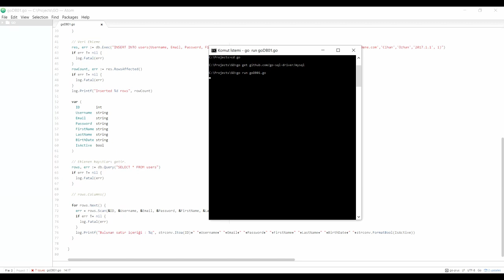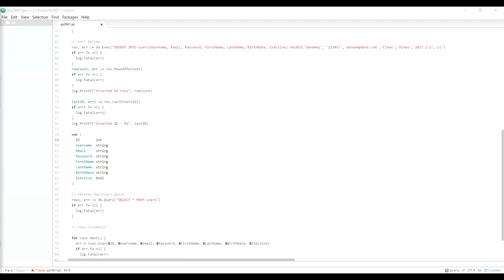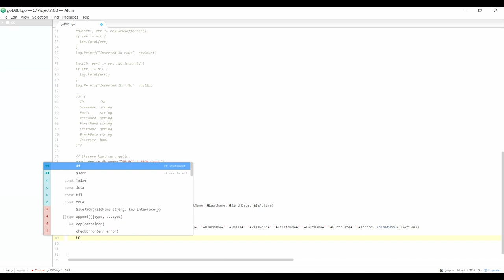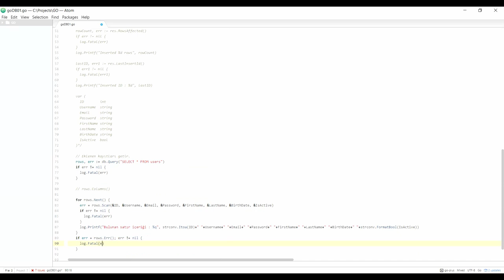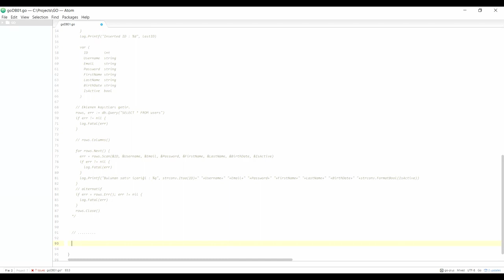Go Programlama : Go ile Veritabanı İşlemleri - 2